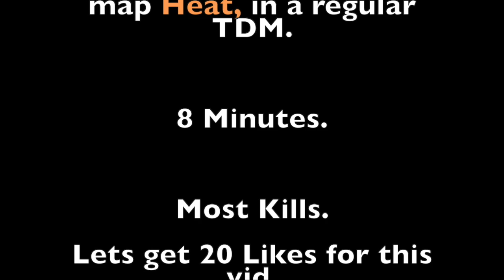Is THIS a WORLD RECORD?!? Most KILLS on HEAT / Critical-Ops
I think this is the most kills on heat. At least that is on Youtube at the moment.

like Subscibre! JOIN THE CLUTCHSQUAD!

Is it really tho? Let me know!

Reasons you may have found this video.